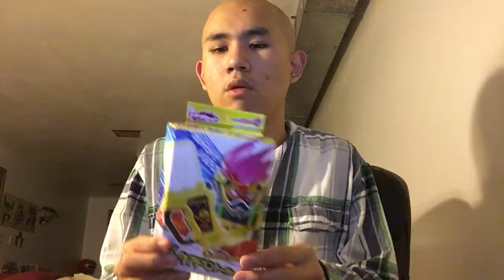Amazon Japan Unboxing (June 17, 2017)